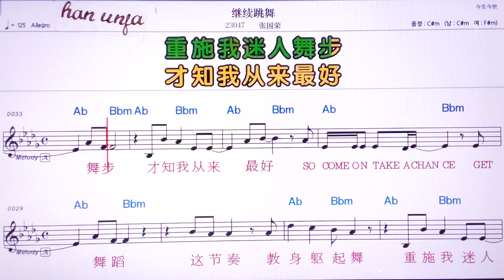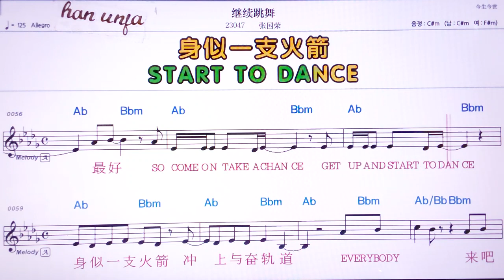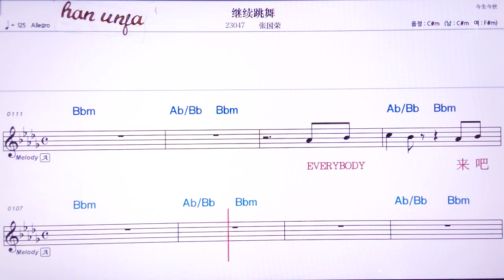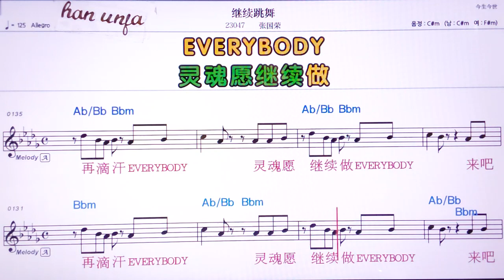💖씨앙쓰비멍창/장국영 👍MR,노래방, 악보, 코드,Karaoke With Sheet Music